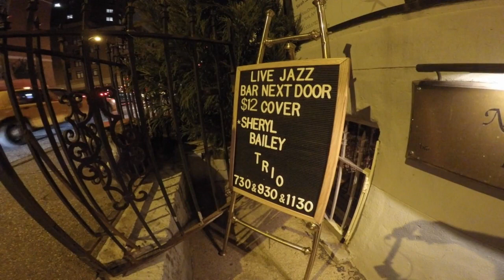"Starbrite" The Sheryl Bailey 3: Live in NYC at The Bar Next Door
"Starbrite," by composer/guitarist, Sheryl Bailey, performed in December 2015 at The Bar Next Door in NYC along with her band: Ian Froman on drums and Ron Oswanski on organ. Recorded by "Live Jazz NYC" http//